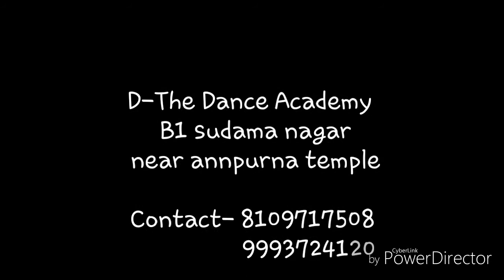| PALLO LATKE | DANCE | CHOREOGRAPHY | BY DHARMESH BAGORA 《